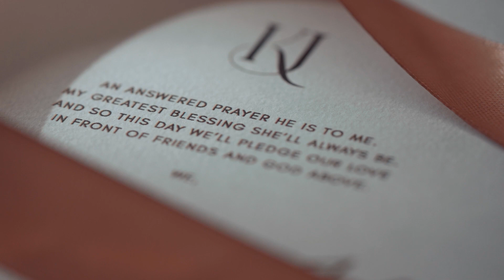King and Julie | Onsite Wedding Film by Nice Print Photography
MB01XWUNJN77YWM